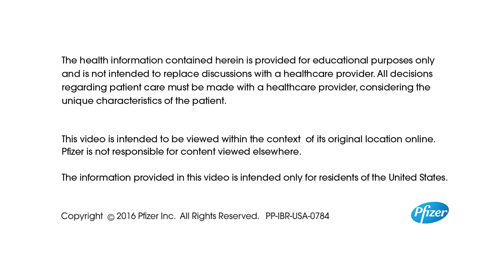BETH FAIRCHILD STRENGTH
Meet Beth Fairchild, a mother, wife and woman living with metastatic breast cancer.